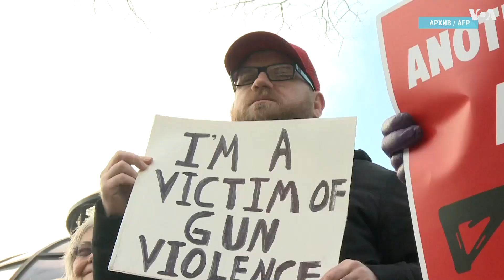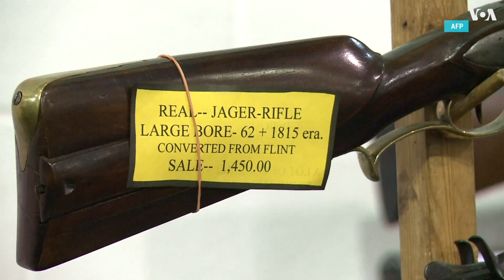Сможет ли очередная трагедия изменить законодательство?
Американские эксперты: о разных трактовках Конституции США, которая позволяет гражданам владеть огнестрельным оружием